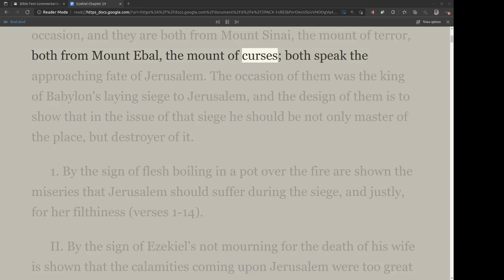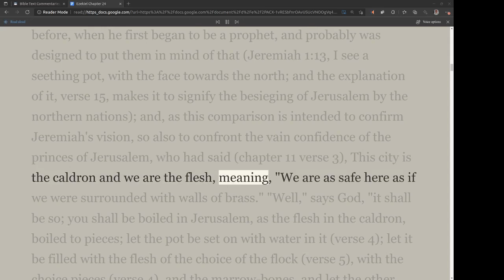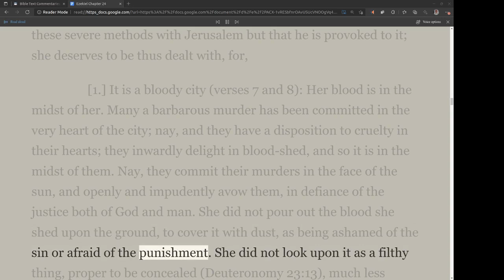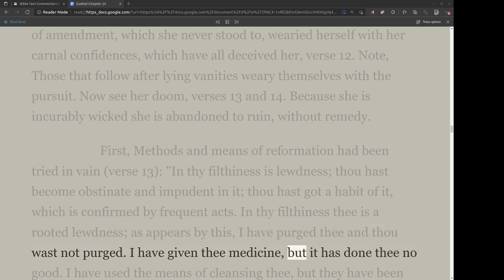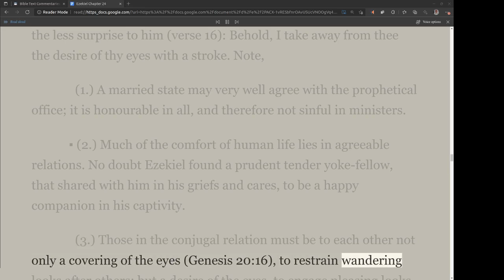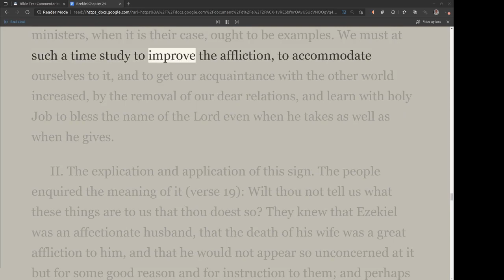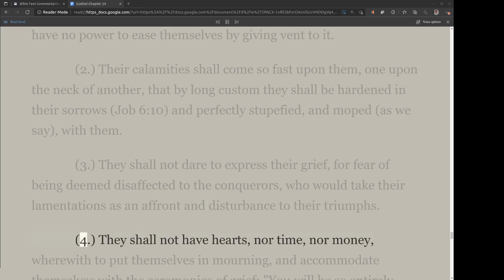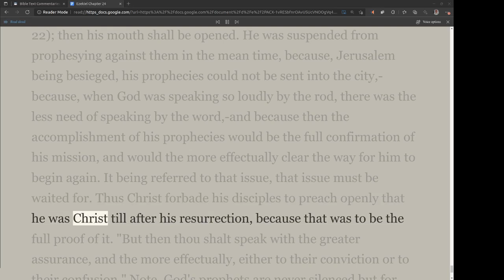Matthew Henry's Commentary on the Whole Bible. Audio produced by I. Risch. Ezekiel Chapter 24